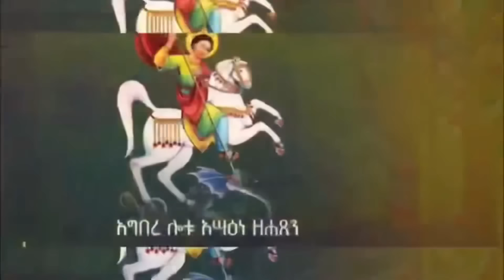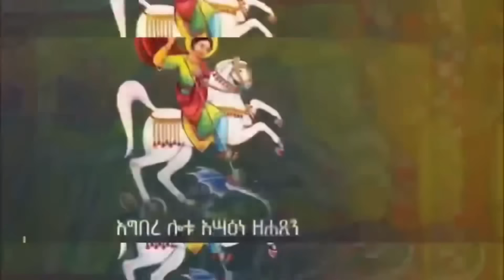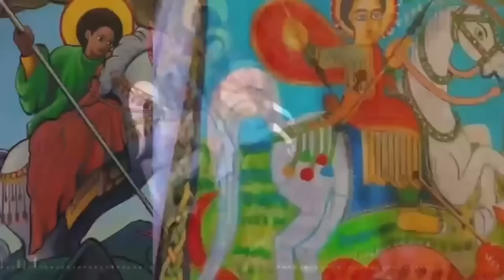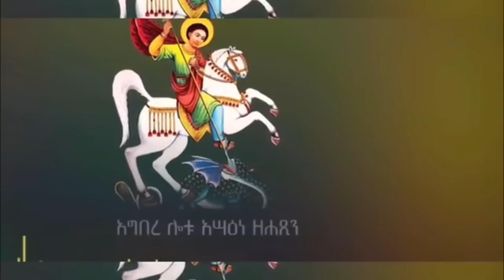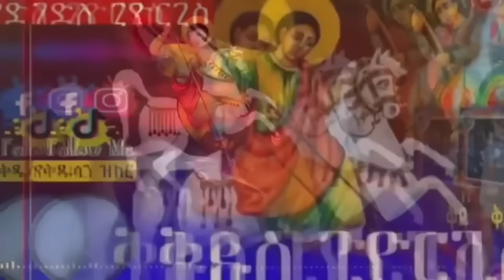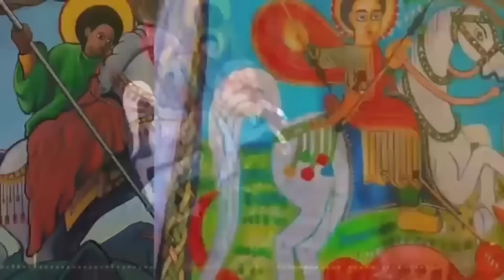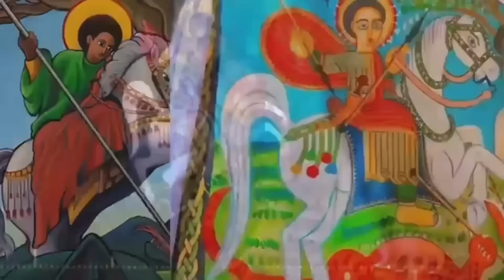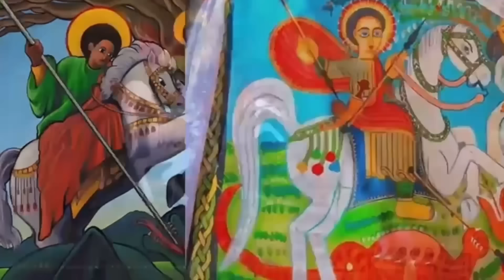🛑እንኳን ለቅዱስ ጊዮርጊስ እና ለነብየ እግዚአብሔር ቅዱስ ዳዊት መታሰቢያ ክብረባዕል አደረሳችሁ እንዲሁም 📍ለሰኔ 23 ስንክሳር ለሚዝከሩ ቅዱሳን አደረሳችሁ